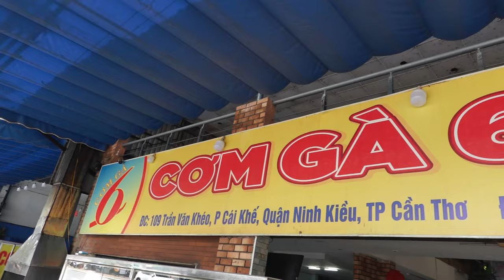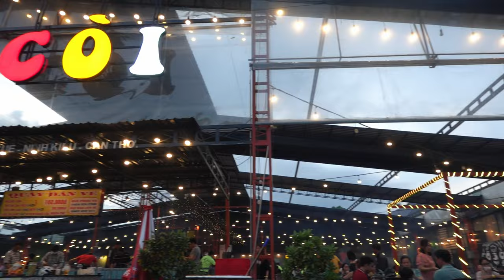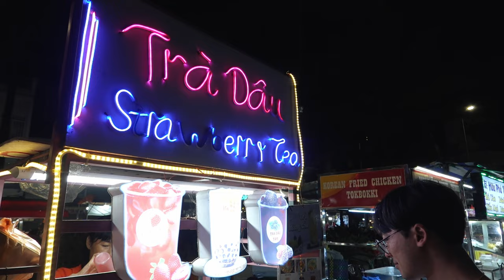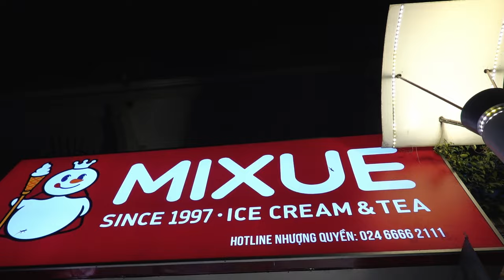Vietnam Travel Vlog 2023 - Cần Thơ /EP01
Hello friends,

Join me on an unforgettable adventure as I explore the mesmerizing city of Cần Thơ, located in the heart of Vietnam's Mekong Delta.

Get home safely.